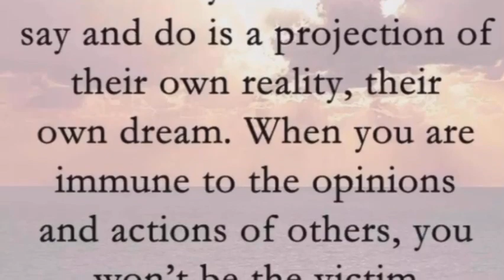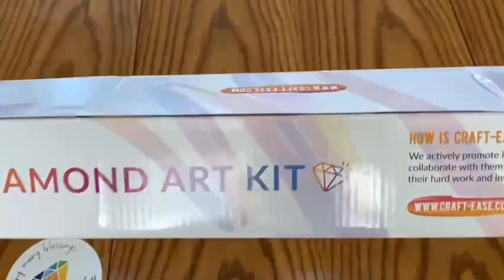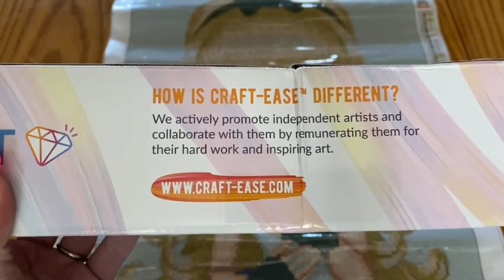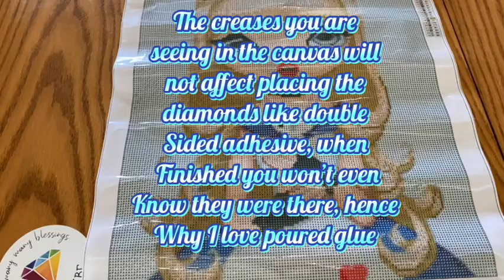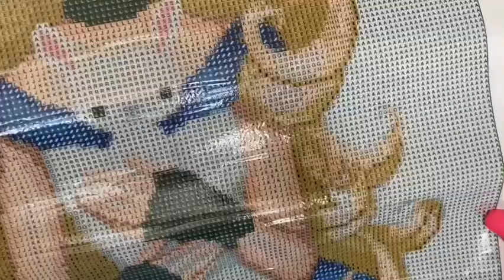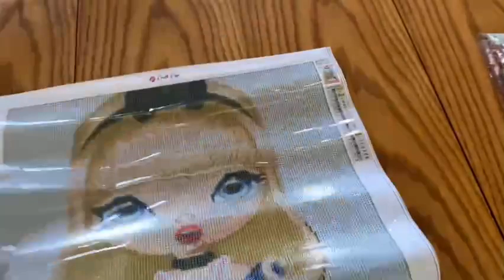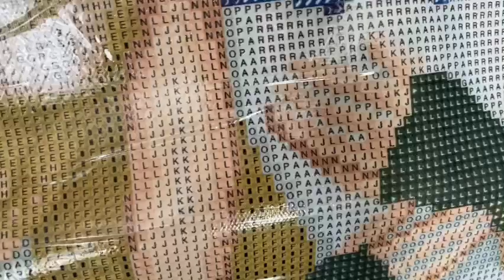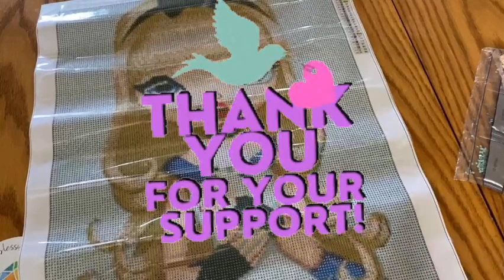PR Unboxing & First Impressions from Craft-Ease 😱😱 WOWZA!!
Welcome to today’s video which is a little chaotic with Reno’s happening but life happens 🤷🏻‍♀️ This is a PR unboxing & first impressions from craft-ease... This canvas was sent to for review but my thoughts & opinions will always be 100% honest and real, I value integrity over anything else... I will have the link to website and this canvas below 👇🏻

I am suppose to have a coupon code for you guys as I did agree to become an affiliate with the brand but I haven’t heard back from the representative yet, once I do will add the code in a pinned comment plus down below 👇🏻

“Stay Positive, Live Blessed”

Many Blessings )O(
Vibetribe 🌈 DPVibetribe 🌈

This also includes the weekly oracle card reading I post on Sundays... Membership will be Including a Witchy badge beside your name which not only shows you support my journey but that you support a Witch...

 So I have been asked to keep Patreon and I am going to, I will be working on it to have tiers and working to offer different things from YouTube community...

As requested by some of you, If you would like to donate to my channel so I can improve videos and create more content below is my PayPal Link 👇🏻 This is NOT something you have to do but has been requested by some viewers...

For Everything Else including subscription boxes, here is the link to my linked tree 👇🏻

craft-ease